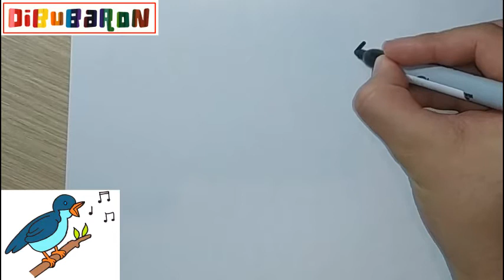Como dibujar UN PAJARITO CANTANDO paso a paso y MUY FACIL - Dibujos para Colorear